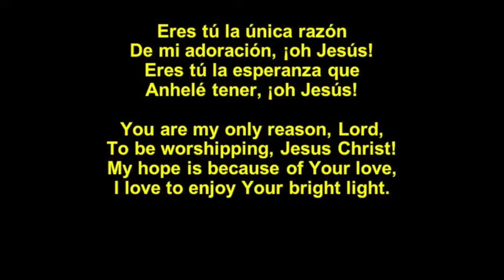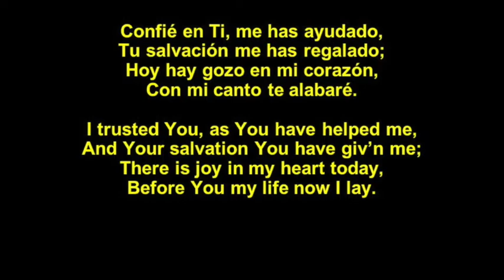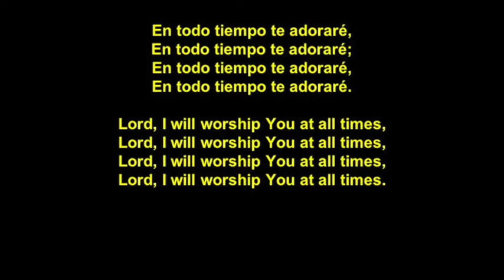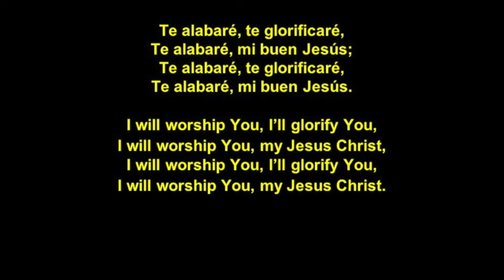I Will Worship You (Te Alabaré, en inglés)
Danilo Montero
English Version by Oscar Mata

You are my only reason, Lord,
To be worshipping, Jesus Christ!
My hope is because of Your love,
I love to enjoy Your bright light.

I trusted You, as You have helped me,
And Your salvation You have giv’n me;
There is joy in my heart today,
Before You my life now I lay.

//I will worship You, I’ll glorify You,
I will worship You, my Jesus Christ.//

Lord, I will worship You at all times.